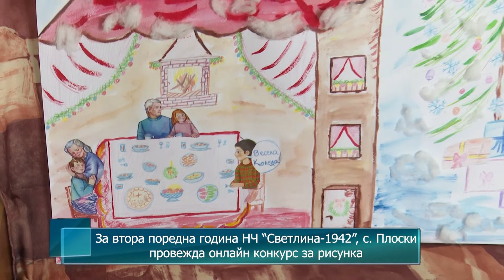За втора поредна година НЧ"Светлина - 1942", с.Плоски провежда онлайн конкурс за рисунка